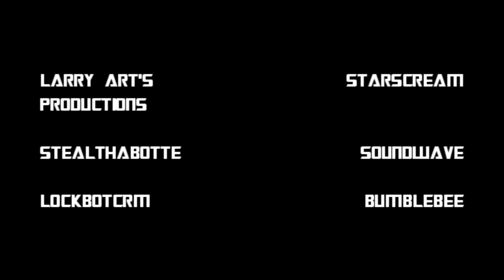Transformers Battlegrounds Episode 9: Trial Vitality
After the skirmish on Velocitron, and the recruitment of Hot Shot, the Autobots press forward. They don’t make it very far, however, before being hailed by Megatron, who challenges Optimus Prime to an ancient combat ritual. Could this be where the war ends?
I couldn't do this without the actors in this episode. Here they are:
TFA1024 - The Transformers Addict
Larry Art’s Productions
AHM1K
KidConvoy82
Stealthabotte
lockbotCRM